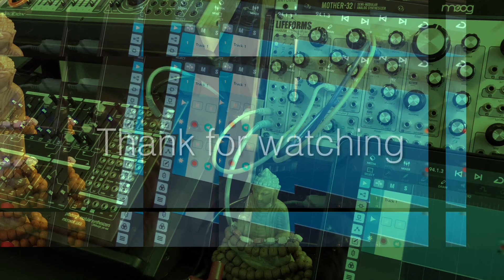Wayne Rowand // Green // SV-1 // Microvolt 3900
Wayne Rowand
Green

Pittsburgh Modular SV-1 // Microvolt 3900

Thanks for the ears

My releases available here